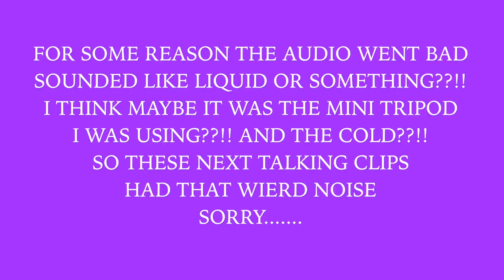WALK IN THE FOG | VLOG 2017